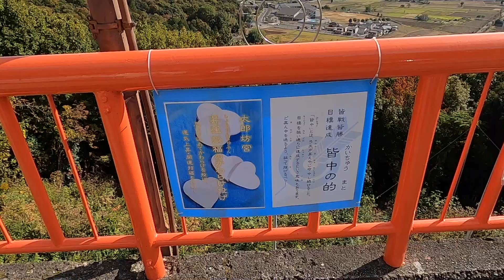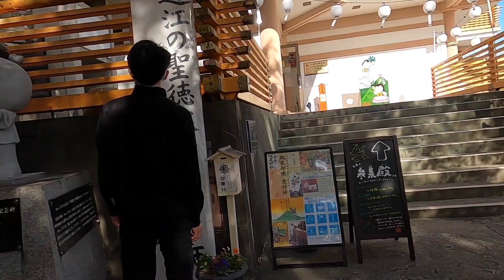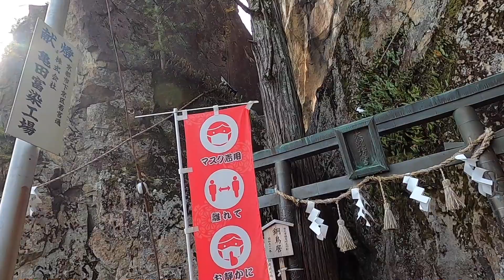Japan Travel 280 Shiga Tarobo